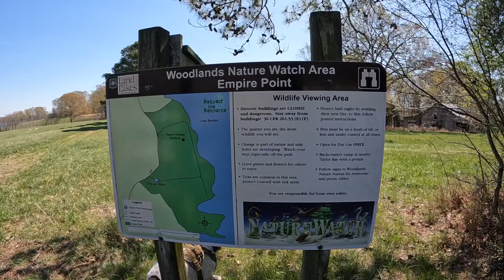Land Between the Lakes KY LBL 2024 Offroad Overland Camping Barkley Bronco RTT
Had a great trip to the Land Between the Lakes in KY.  We did some camping off roading.  Discovery mainly.  Me and the girls

It is our hope that you enjoyed the video and maybe learned something from it.  We are striving to continually improve, so please leave a comment on what you liked or didn't like or would like to see different.

We would really appreciate you using our links to purchase the items we use and recommend.  Thank you!

E3 Off Road at Merus Adventure Park Commercial with yours truly in it: